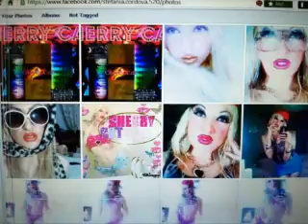Te quiero consolar QueenCherryCat